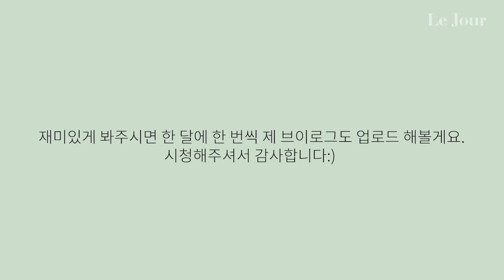vlog｜다이소 지점토, 잠봉뵈르 샌드위치, 홈카페, 크로우캐년 언박싱📦, 메이크어포터리, 착즙주스 레시피, 집에서 머리자르기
500원 지점토 로 3만원 아꼈어요 🙋
오늘은 신입#직장인브이로그 가 아닌 집순이 주말 일상브이로그 에요:)
앞으로 종종 휴일들도 기록해서 인사드릴건데~😊
잘 부탁드려요 :)

궁금한건 다 하는 집순이취미생활 을 즐겨하는 편인데
다이소 500원 지점토로
감성소품 인센스 홀더, 트레이 를 만들어 봤어요 :)
만들기가 이렇게 쉽다구요?
지점토공예 해보시길 너무 추천드려요~~